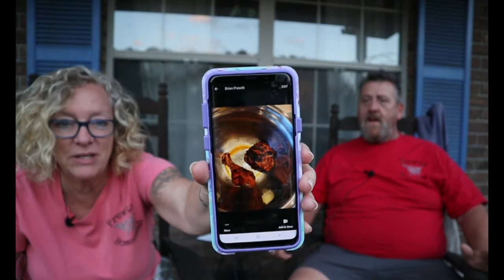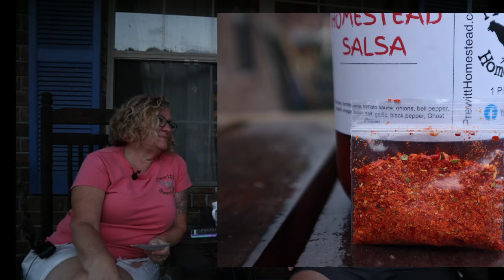Come see our new website - 9/26/21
It's Sunday night again and we are hanging out on the porch.  Come see our new website.